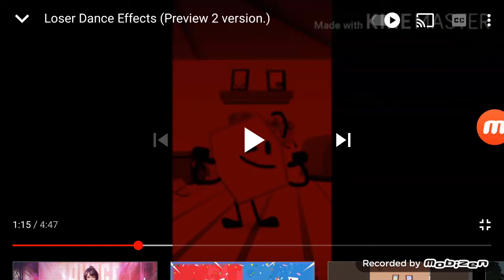loser dance in Chorded